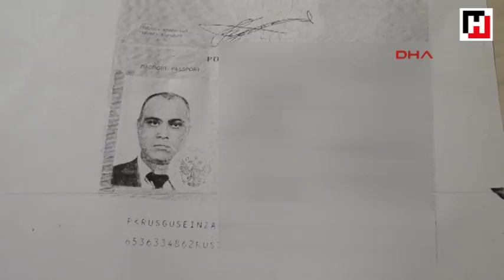Uçağı Kaçıran Yolcu Kapıyı Kırıp Aprona Girdi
Moskova’dan gelip Bakü’ye gitmek için Atatürk Havalimanı Dış Hatlar Gidiş Terminali 220 numaralı körüğe gelen Rus yolcu, uçağını kaçırınca 502 numaralı kapıyı kırıp aprona girdi.